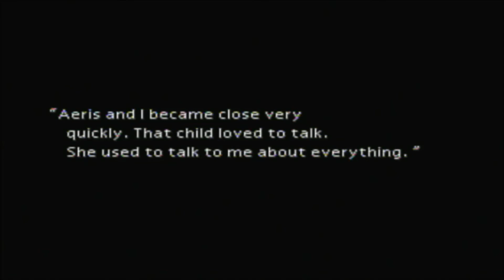FF7 - 23 - Feelies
Welcome to Bit Offensive!

Emery, Dave, and Tim talk about feelies and corrupt the youth.

Bit Offensive videos are Uncensored and contain Mature Language.